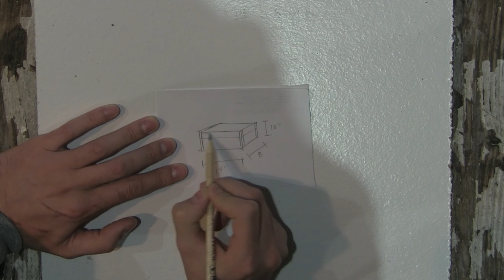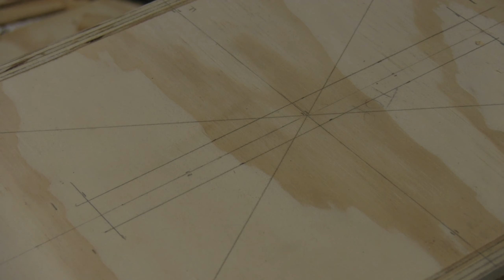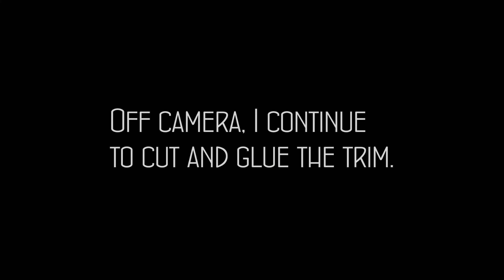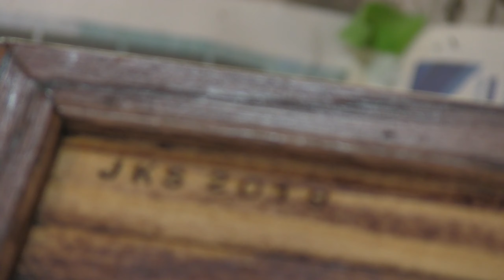Making a Wedding Card Box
Some friends of mine got hitched in 2019. I made this card box as their gift.

I tried to clean up the audio as best as possible but just in case, here is a HEADPHONE WARNING.